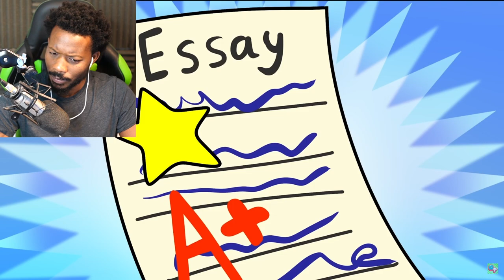BigB Reacts to The GOLDEN Rainbow Friend Origin Story Animation!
►Check Out GameToons -

In today's video i will be reacting to The Golden Rainbow Friend Sad origin story in Rainbow Friends.